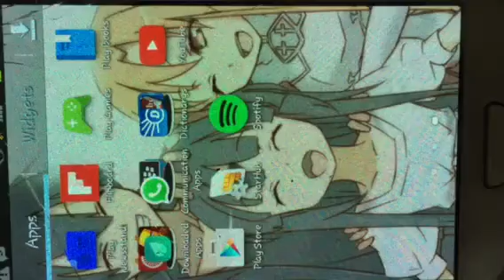Pewdiepie : Legend of BROFIST #2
Hope you guys enjoy that and sorry that I can't edit that video cos the app wouldn't let me edit a 10 min video . Peace Out !!